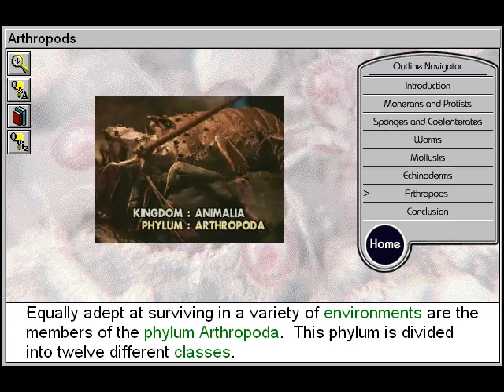Biology: Classification of Simple Organisms and Invertebrates: Arthropods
- This online biology video will assist biology students to study and take a closer look at the phylum Arthropoda, which includes 12 different classes containing over three-quarters of all known animals, including nearly 1 million species.  Members of this group includes spiders, insects, crustaceans, centipedes, millipedes and many more obscure organisms.